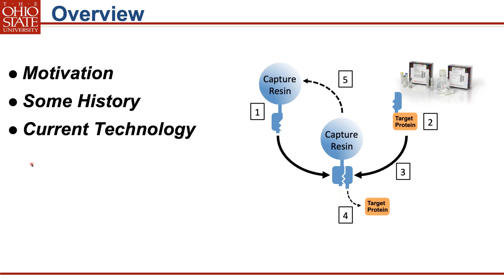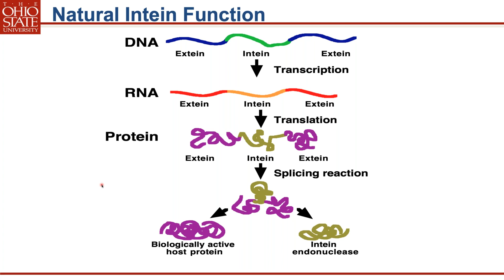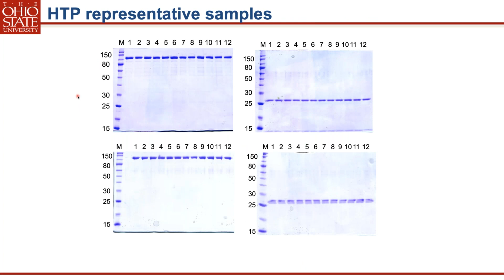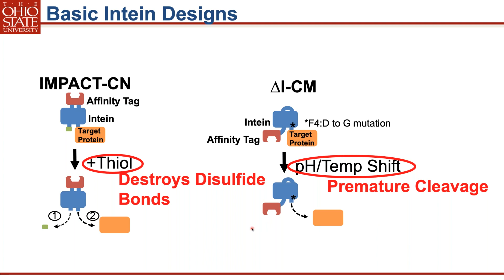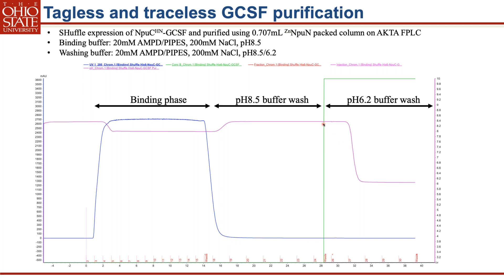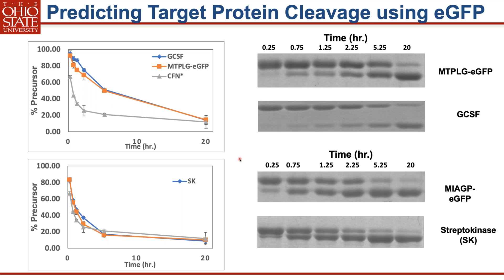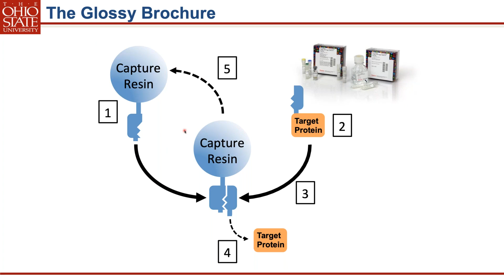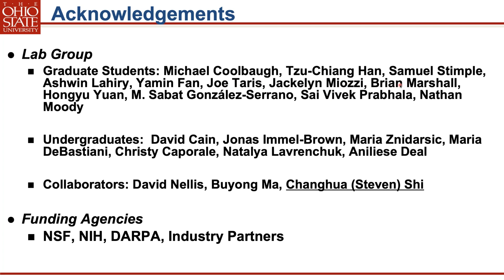US 20201203 Free Webinar: A general capture and purification platform for tagless proteins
"A general capture and purification platform for tagless proteins based on a self-cleaving split-intein tag" Webinar:

In this webinar, we will present a novel capture resin that can be used to capture and purify target proteins via fusion to a 35 amino acid tag. The captured protein can be washed at pH 8.5 or higher, where the cleavage reaction is suppressed, and then rapid cleaving can be induced by a pH shift to less than 6.5. Key to the development of this technology is the introduction of pH sensitivity into the split intein and a new understanding of how the initial amino acid sequence of the target protein can be used to predict cleaving rates.